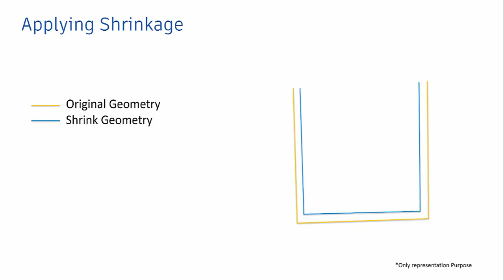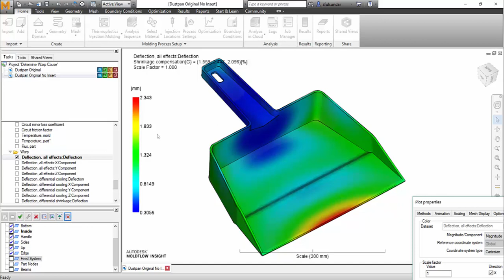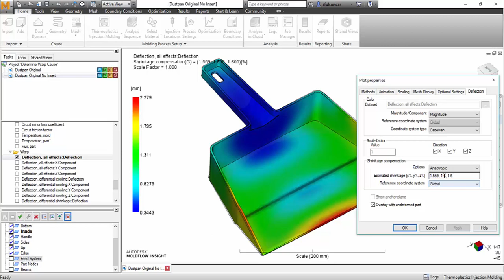Shrinkage Compensation In Moldflow Insight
Video shows how to apply shrinkage compensation using Moldflow Insight. I.e Isolating shrinkage and Warpage